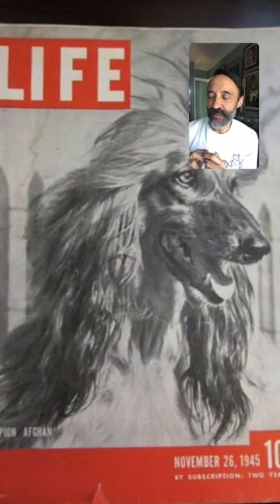AFGHAN HOUNDS - Inspiration